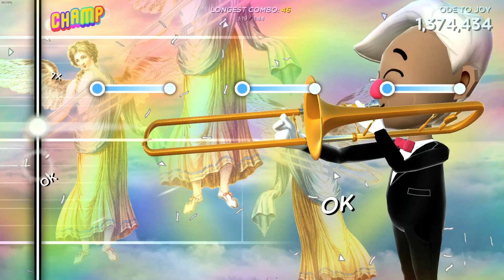Trombone Champ Ode to Joy Play